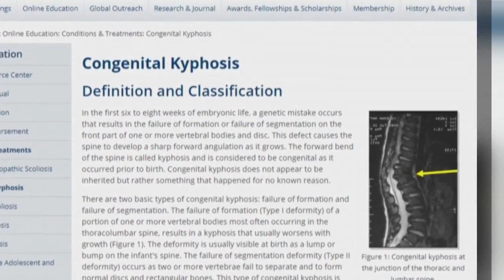Local girl with rare spinal condition prepping for major surgery, father raising awareness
A local girl and her father are preparing to travel to California for major surgery.

Aaliyah Dickerson, 7, is in the 2nd grade. She loves to dance and have a good time, but a rare condition called congenital kyphosis has slowed her fun down.

Congenital kyphosis is a rare and devastating deformity of the spine. It causes the spine to curve forward, creates pain, difficulty walking, and it can even lead to neurological problems.

(Insert relevant playlist link)